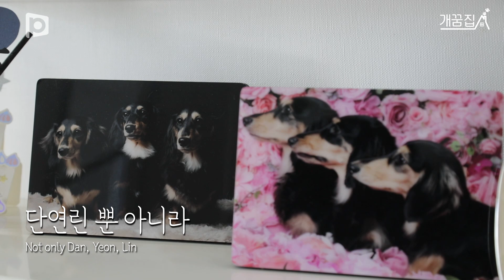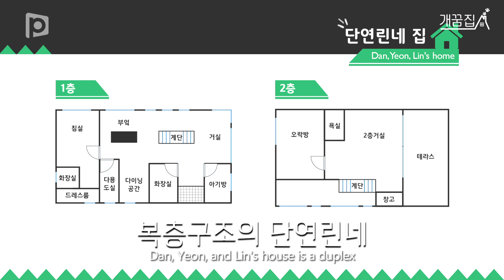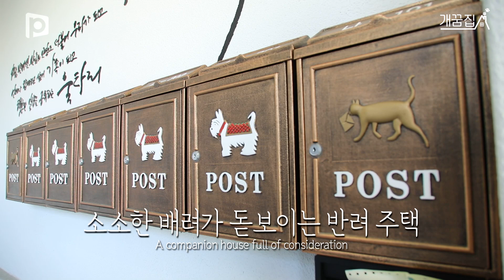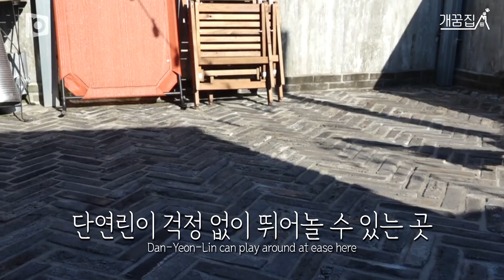100일된 아기와 강아지가 함께 살기 좋은 집┃개꿈집 EP.3┃어바웃펫 About Pet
100일된 아기와 강아지까지 함께 살기 좋은 반려견 전용 주택
단연린네 드림하우스에 여러분을 초대합니다 :)